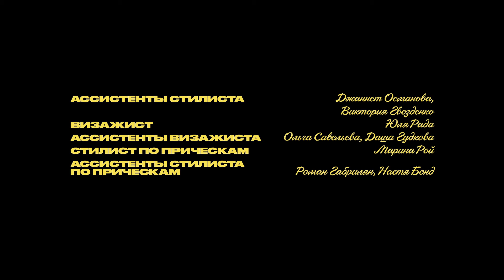Восемь женщин. Новогодний фэшн-фильм The Blueprint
8 женщин, связанных семейными узами и общей тайной, собираются за праздничным столом в преддверии Нового года. Место во главе стола пустует, хотя обычно его занимает Марсель — единственный мужчина в доме. Героини замерли в напряженном ожидании, оказавшись в плену интриг и подозрений…
Этот момент настал! Смотрите новогоднее фэшн-видео The Blueprint «8 женщин» — наш оммаж классике Франсуа Озона. Ищите отличия и наслаждайтесь! Ссылка в описании.

Фильм снят при поддержке Сartier.